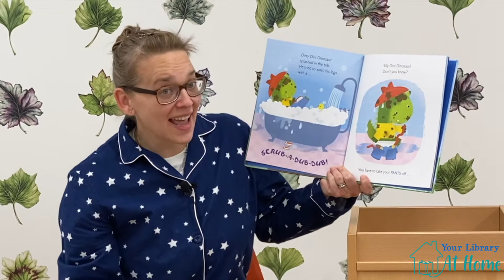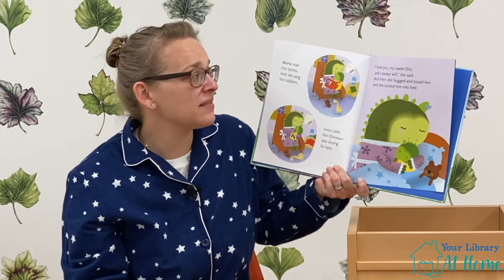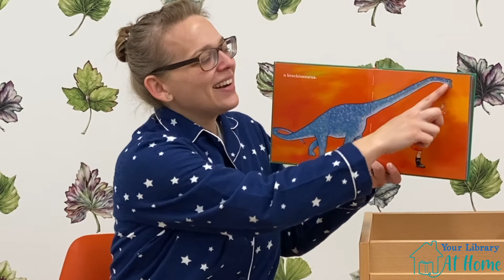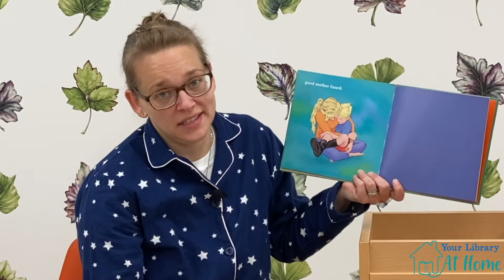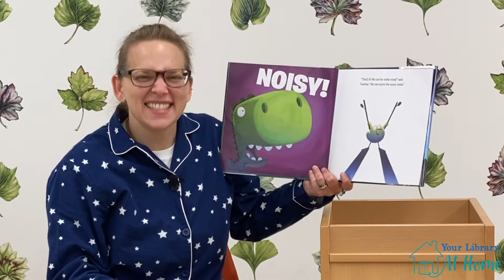Starrytime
This video will be available on the Library's YouTube channel for one week.